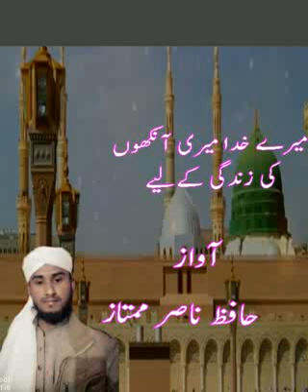Hafiz Nasir Mumtaz Ryk 03023121161